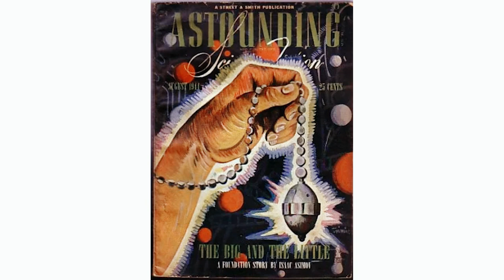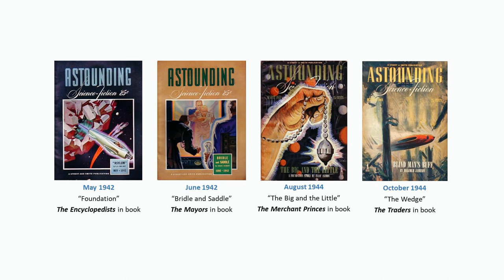FOUNDATION Season 2 Episode 2 Who Is Hober Mallow Explained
FOUNDATION Season 2 Episode 2 Who Is Hober Mallow Explained. Foundation season 2, episode 2 changes the book’s timeline and references Hober Mallow, an important character from Isaac Asimov’s Foundation saga.

0:00 intro
00:43 Who Is Hober Mallow?
02:40  Hari Seldon connection